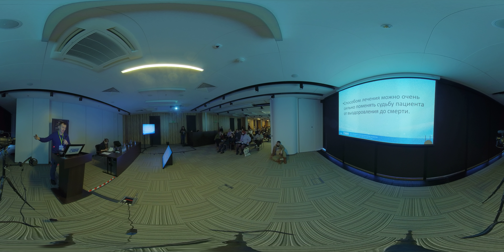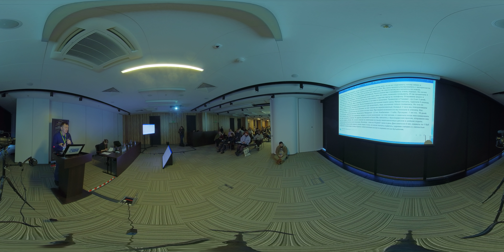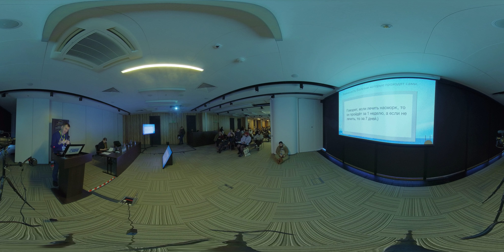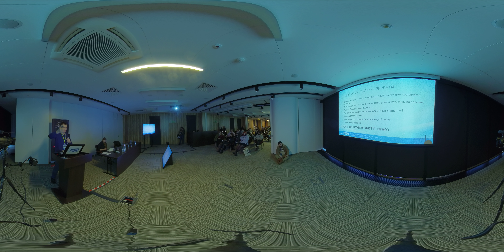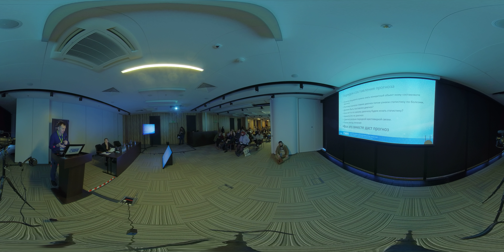Какой прогноз видео 360